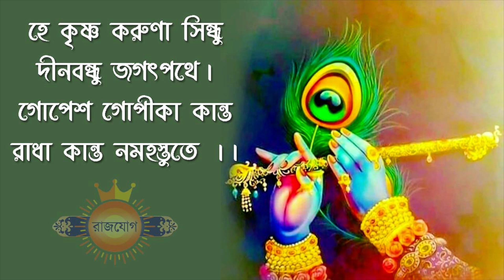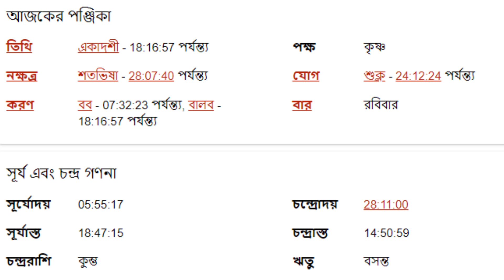সিংহ রাশি ১৬ই এপ্রিল ২০২৩ - আজকের রাশিফল - Singh Rashi 16th April 2023 Ajker Rashifal - Leo - Singha